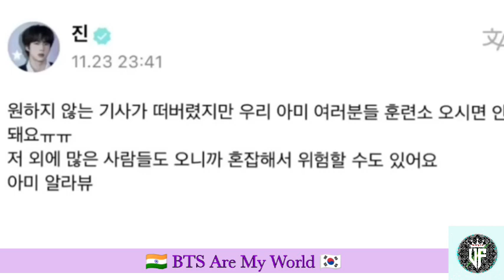Jin Military Date & Day is Final 😭|Jungkook & Nora Fatehi Performe Together 🇮🇳| BTS Mix Updates 🥵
Jin Military Date & Date is Final 😭|Jungkook & Nora Fatehi Performe Together 🇮🇳| BTS Mix Updates 🥵

BTS k-pop group
New song coming soon
new song concert
offline concert in all countries
South Korea 🇰🇷
Seoul
American
India
Indian BTS army
kimtaehyung
Suga
jimin
jhope
jungkook
Blackpink members
lisa
June
jisoo
Rosie
Blackpink
BTS Collab confirmed with  free fire
BTS in free fire
BTS / free fire
BTS
BTS  concert tickets
BTS latest concert tickets price 💸
BTS lover
BTS heaters this video only for you
BTS roasted video
carryminati roast BTS
carryminati roasted video
BTS heaters
BTS home
kimtaehyung lovers
jimin cute videos and shorts
RM and jhope instagram stroy
Rm instagram story
jhope instagram stroy
RM lovers
jhope lovers
jhope fans
RM fans
BTS live concert
BTS live concert in india
BTS haters in Landon
BTS haters
BTS in indian exam questions paper
Goverment added BTS in indian exams
BTS in exam
cbse 9th English question paper about bts
BTS का questions आया india के exam में
BTS concert in indian cinema halls
BTS concert in PVR theatre
BTS new songs concert PVR theatre tickets price 500-1500
New song concert coming in india
BTS love Indian culture BTS military  BTS going for military
Korea love Taj Mahal